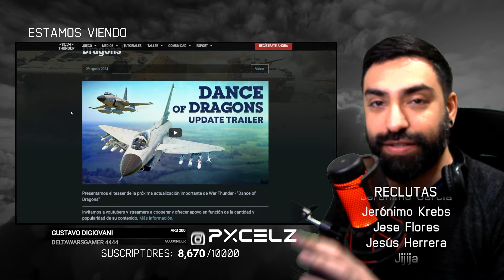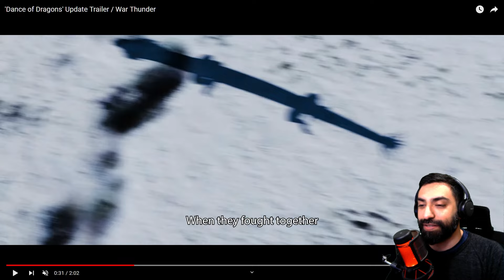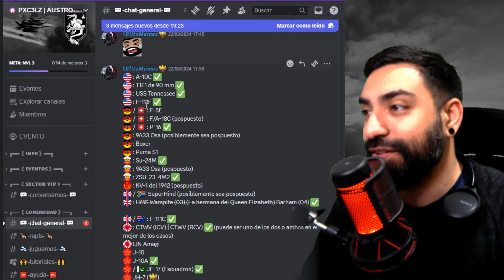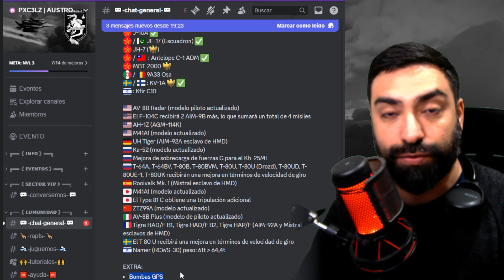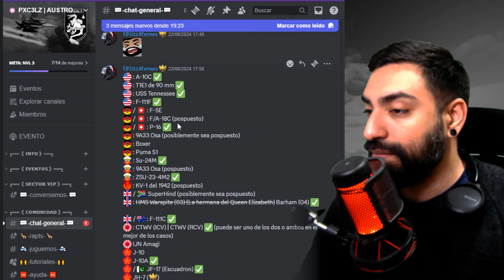REACCIONANDO AL TRAILER "DANCE OF DRAGONS" DE WAR THUNDER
War Thunder nos presenta el teaser de la próxima actualización importante de War Thunder - "Dance of Dragons".

Lista de vehículos por orden de aparición en el teaser/trailer:
- Actualización de HDM de Gripen.
- J-10A (🇨🇳)
- JF-17 (🇨🇳)
- A-10C (🇺🇸)
- Nuevos Elementos de HDM.
- Rama Costera para Francia.
- Variantes F-111 Advark C/F (🇺🇸)
- CV9035NL (🇳🇱)
- ZSU-23-4M2: Shilka (🇦🇫)
- Su-24 Fencer (🇷🇺)
- Common Tactical Wheeled Warrior (🇯🇵)
- FFA P-16 (🇨🇭)
- Antelope (🇹🇼)

0:00 INTRO
1:45 REACCIÓN
4:08 ANÁLISIS
8:30 LEAKS CHINOS CONFIRMADOS

¡Seguime!

¡Forma parte del canal siendo miembro!

Mi escuadrón dentro de War Thunder es AUSTRORAPTORES =RAPTS= y =R2PTS=.

¡War Thunder es un juego gratuito, usa éste enlace y obtené beneficios increíbles dentro del juego!

Desde lo más profundo de mi corazón, muchas gracias.

🖥️ MI PC:
Windows 10 Original.
Ryzen 7 1700 / 8 Núcleos.
Asus ASRock X370 Taichi (Ryzen)
Nvidia GeForce RTX 3060.
32 GB RAM.
2 TB Disco Rígido.
1 TB Disco Solido.
500 GB Disco Solido M2.
Adobe Premiere 2021 para editar video.
Adobe Photoshop 2021 para imágenes.